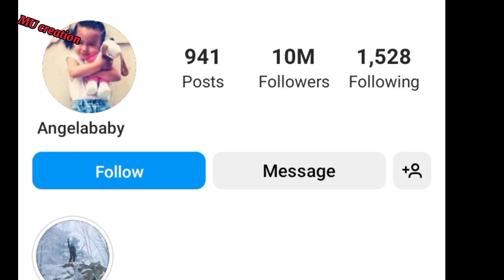Angelababy|Chinese Actress|Lifestyle| Biography| Family| Networth| Hobbies| Height and weight 2022